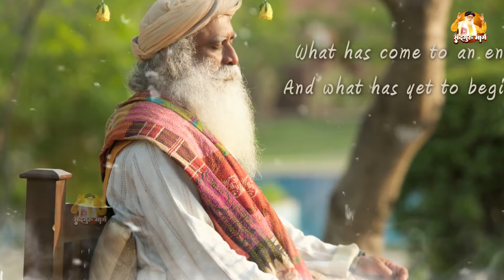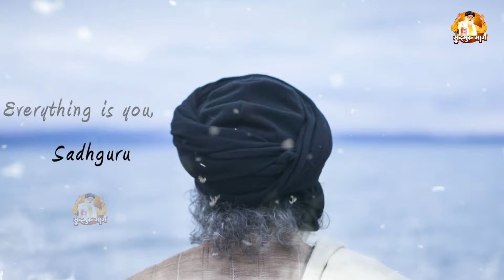ये प्रार्थना सभी दुःख दूर करेगी Guru Meri Puja ~ Sadhguru Bhajan ~ Sadhguru Hindi ~ Guru Meri Pooja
SADHGURU marg Channel :- dedicated to bringing Sadhguru's Wisdom closer to you in the best way possible. We create videos about Spirituality, Yoga, and Sadhguru. Sadhguru is an Indian yoga guru and proponent of spirituality. In 2017, he received the Padma Vibhushan, India's second-highest civilian award from the Government of India for his contributions to social welfare.

सद्गुरु मार्ग चैनल :- सद्गुरु के ज्ञान को सर्वोत्तम संभव तरीके से आपके करीब लाने के लिए समर्पित है। हम अध्यात्म, योग और सद्गुरु के बारे में वीडियो बनाते हैं। सद्गुरु एक भारतीय योग गुरु और आध्यात्मिकता के प्रस्तावक हैं। 2017 में, उन्हें सामाजिक कल्याण में उनके योगदान के लिए भारत सरकार की ओर से भारत का दूसरा सबसे बड़ा नागरिक पुरस्कार पद्म विभूषण मिला।

*Song :- Guru Meri Pooja
*Singer :- Samriddh Gaur
*Lyrics :- Traditional
*Category :- Sadhguru Marg

We make only devotional bhajans. Our motive is to give you a good music and lyrics which can give peace to your mind.

❤ भक्ति गानों के लिए क्लिक करें:- @stagurumarg